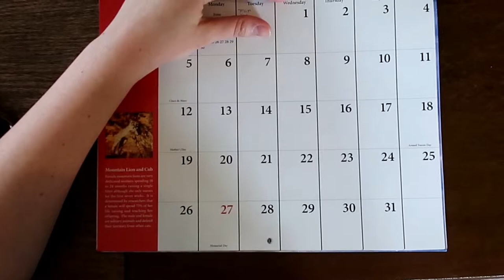A week on supervision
We are STILL on supervision with Bobbi. I take you through a week of what it's like to be on supervised visitation. It's not exactly fun.

I know this is a longer video but I wanted to show you all the ups and downs of the week.